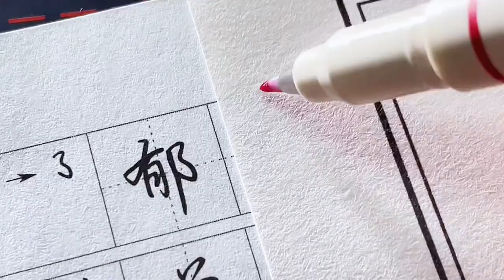Chinese character writing 這么早放假，玩也不敢出去玩，躲在家里練一手好字豈不是太好啦 手寫 行書